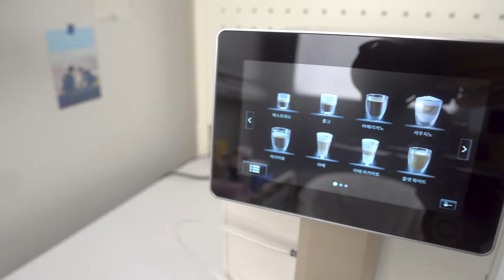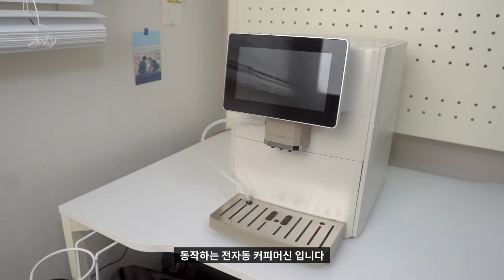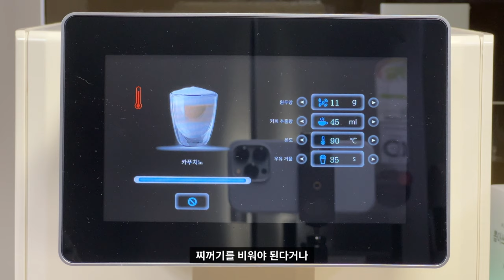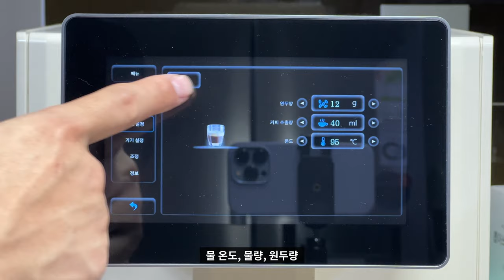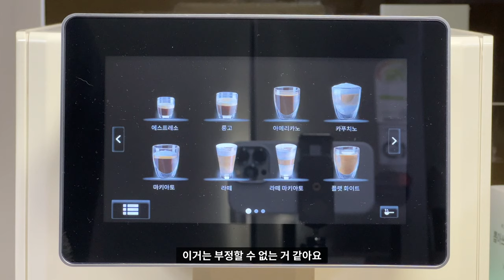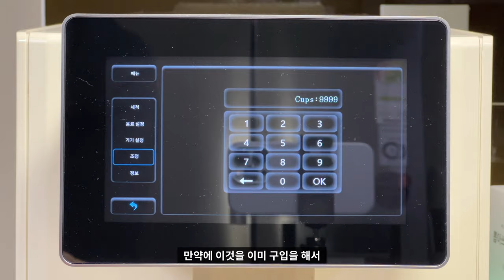(4K) ☕ [리뷰] 홈카페를 완벽하게 만들어주는 빈프레소 전자동 커피머신 1달 사용 리뷰 (우유스팀도 자동) | 아메리카노 에스프레소 라떼 마키아토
"본 영상은 '빈프레소'로부터 제품 및 제작비를 지원받아 제작되었습니다."

커피를 아직 완벽하게는 모르지만 하나하나 배워가며, 커피 맛이라는 것을 알아가고 있습니다.
그러다보니, 다양한 커피머신들을 사용해보고, 교체해보고 있는데요.
이번에는 홈카페를 누구나 꾸며볼 수 있도록 도와주는 완벽한 전자동 커피머신 제품을 가지고 와서 한 달간 사용해봤습니다.

빈프레소 공식 쇼핑몰에서 전자동 커피머신과 원두를 구입할 수 있습니다.

그 외 커피 제품들은 쿠팡에서 주로 구입하고 있습니다.

(쿠팡에서 제품들을 구입하시면 저에게 소정의 수수료가 지급됩니다.)